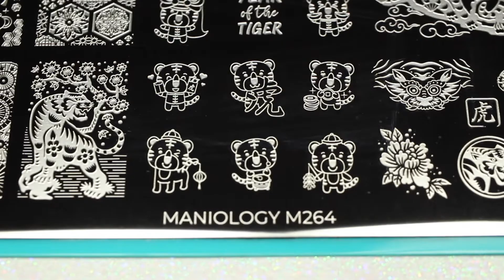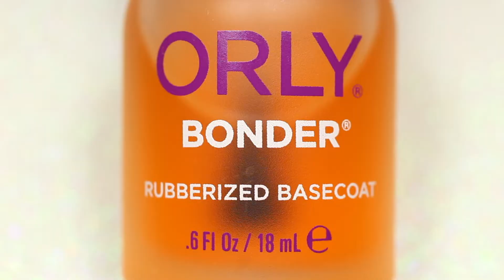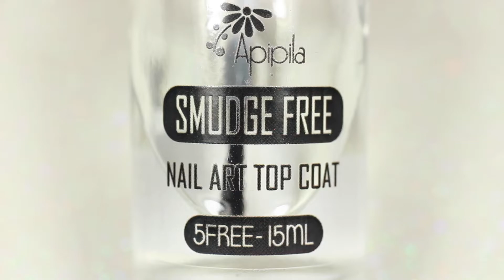Year of the Tiger Reverse Stamping Maniology Nail Art Tutorial | Lunar New Year Mani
Hey everyone! It's almost Lunar New Year! This year is Year of the Water Tiger. I got the colour inspiration from those that are said to be lucky for this year: fiery red, cerulean blue, imperial yellow. Plus orange is considered to be particularly lucky for those that are born in the year of the Tiger! Aren't these little tigers so cute? :3

*This mani contains items received in PR

PRODUCTS USED (in order of use)
UNT Ready for Take off Peel Off Base Coat
Femme Fatale Boreas
Maniology M264 Lunar New Year: Year of the Tiger Stamping Plate*
Hit the Bottle Bronzed Aussie Stamping Polish
Whats Up Nails Jumbo Clear Stamper
Maniology Straight Up Black Stamping Polish
KL Polish Winter is Coming
ILNP Say Love
Zoya Amy
KL Polish Matanzas
Dotting Tool
Maniology Striping Brush*
Apipila Cosmeticos Smudge Free Nail Art Top Coat
Vibrant Vinyls Fast & Hard Quick Dry Glossy Top Coat